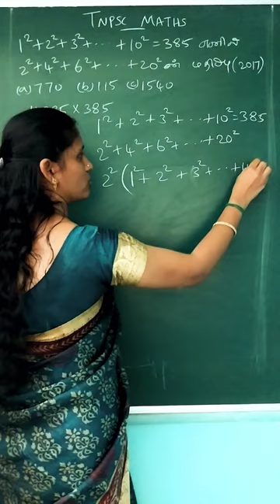🎯💥AP & GP | சிறப்புத்தொடர் SUM - TNPSC EXAMஇல் கேட்ட IMPORTANT AP & GP SUM | TNPSC💥UTM🎯